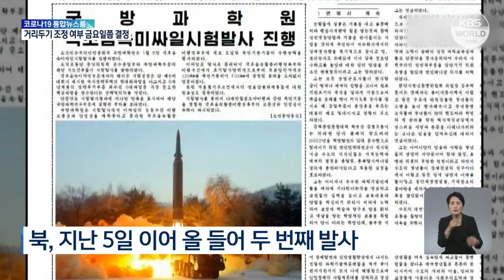Северная Корея запустила вторую с начала года баллистическую ракету | KBS NEWS 220111